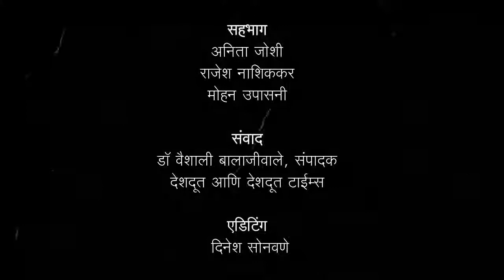देशदूत संवाद कट्टा : नाशिकमधील होळी, रंगपंचमी उत्सव